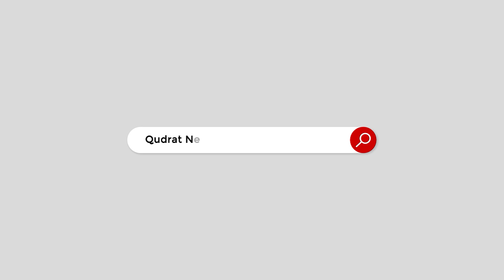چودھری نثار پی ٹی آئی کے جلسے میں شرکت کرینگے، وزیراعلیٰ پنجاب بنائے جانے کا امکان، ہارون الرشید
Chaudhry Nisar will attend PTI meeting, possibility of being made Punjab Chief Minister, claims Haroon Rasheed
چودھری نثار پی ٹی آئی کے جلسے میں شرکت کرینگے، وزیراعلیٰ پنجاب بنائے جانے کا امکان، ہارون الرشید کا دعویٰ